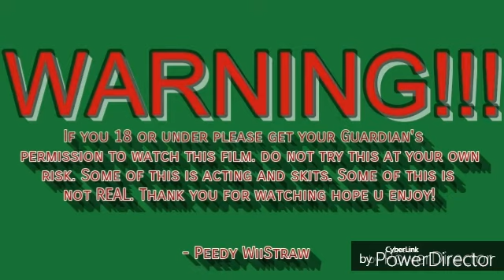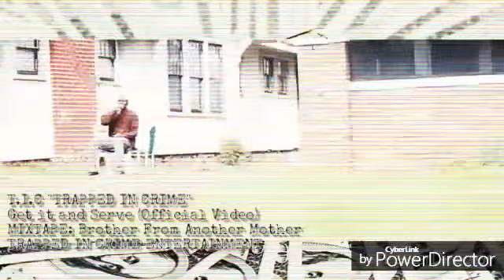Peedy WiiStraw Pres: The Birmingham Top 10 Countdown E1-FB Teaser